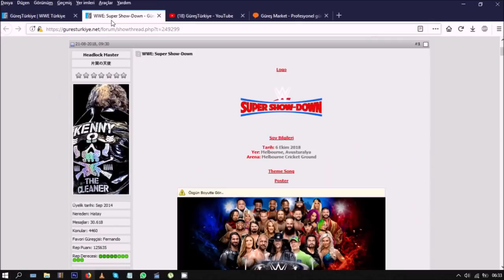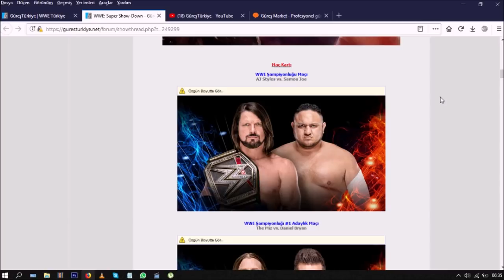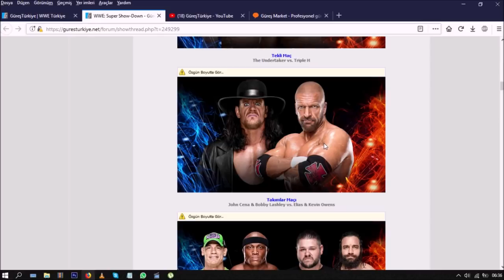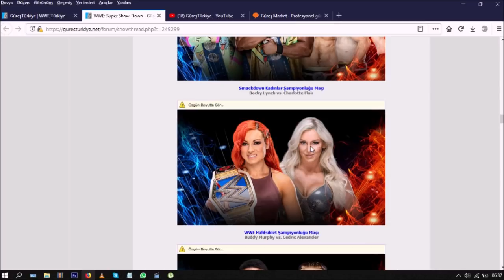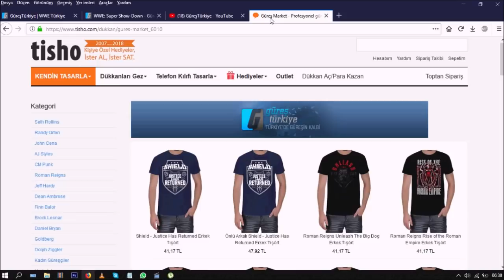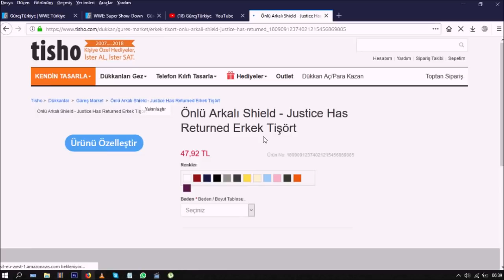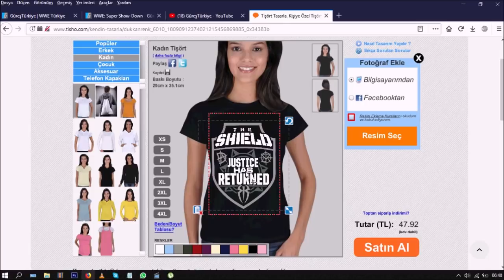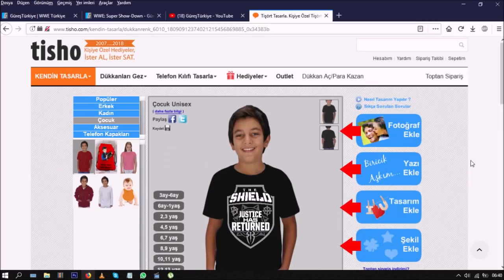Super Show-Down Güreş Market Ödüllü Tahmin Yarışması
Ödüllü Tahmin Yarışmasına Katılım Şartları

Instagram ve Twitter hesabı TAKİP EDİLMELİ!

Yarışmamızda maçların nasıl sonuçlanacağını soruyoruz. Tuş yaparak bitmeyen maçlar DQ(Diskalifiye)-NC(Sonuçsuz)-CO(Süre ihlali) gibi tahminler bir arada yazıldığı takdirde doğru kabul edilecektir.

Güzel bir PPV olması dileğiyle; bol şanslar, iyi seyirler...